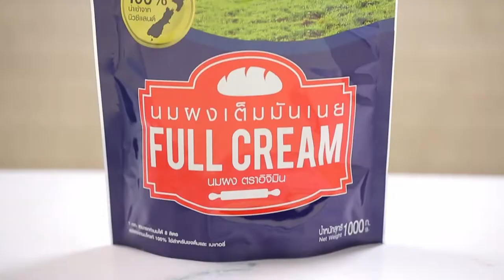'นานา' VS 'เท็ดดี้' เป่ายิงฉุบทำเมนู ลาซานญ่าต้มยำ l FOOD FIGHTO l EP.66 [1/3]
FOOD FIGHTO สัปดาห์นี้ นานา และเท็ดดี้ จะมาปะทะกันด้วยการเป่ายิงฉุบว่าใครจะเป็นคนทำเมนู ลาซานญ่าต้มยำ จะสนุกขนาดไหน
ติดตามได้ในรายการ FOOD FIGHTO  วันที่ 17 มิถุนายน 2563 เวลา 15.20 น. ทาง Workpoint หมายเลข 23 นะคะ

▲Line @yingsakfood